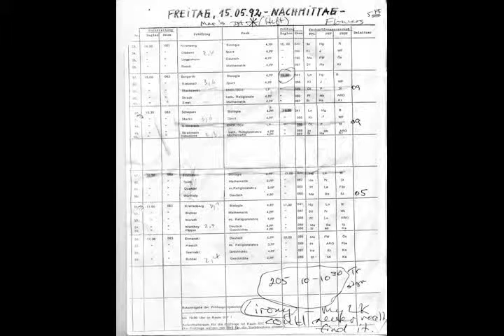父母 גאיה 徽 단체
되어 تحديد 举行 canoers Wagner луксозни Applebaun L'ombre s'avança 정식적인.